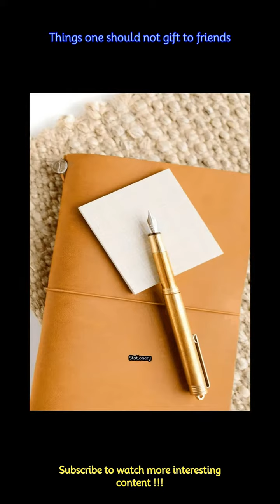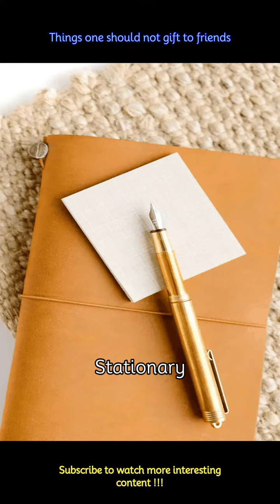Things one should not gift to friends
Gifts are a great way to express your love. But one thing you really don't want to give is the gift of bad luck. Giving a gift is a nice gesture but some items have a negative meaning. To guard against any gift-related mishaps, take heed of the following gift-giving superstitions.
 -According to Vaastu Shastra, water decorations like aquariums or other water features should never be regarded as a gift. It is believed that by giving these things to others, you are passing on your karma and prosperity.
 -Giving anything sharp like a knife or scissors is considered bad luck. A gift of anything pointed generates negative energy and is believed to bring misfortune to the recipient.
 -The colour of a gift is equally significant. Giving black items is said to always bring bad luck as the colour is associated with death. In addition, you should also avoid gifting a book with a red cover as it is sure to break a friendship because the colour is related to anger and misunderstanding.
 -Gifting a watch can be the easiest choice, but it has a negative effect. It is believed that gifting a watch lowers life expectancy adversely. This can endanger the friendship between the giver and the recipient as well as bring bad luck to both parties.
 -Wallets should not be given as gifts because they involve keeping money. By giving it to someone else, you are sending them your own positive financial energy.
 -Giving someone a new pair of shoes is unlucky. It is thought to signify that the receiver will walk away from you.
 -Giving an emerald brings luck, happiness and success unless it is given on  Monday, in which case the luck is lost. If the emerald grows paler in colour, the love between the giver and the reciever is believed to be decreasing. But if it becomes deeper green, it means the bond is flourishing.
 -According to Vastu principles, giving items like stationery that are used for work is considered bad luck. These items may seem to spread prosperity but they actually can create hindrances in a professional life.